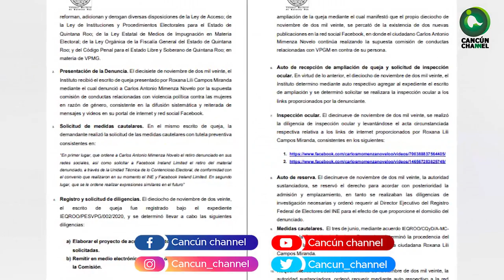EN QR, 4 SANCIONADOS POR VIOLENCIA POLÍTICA CONTRA LA MUJER